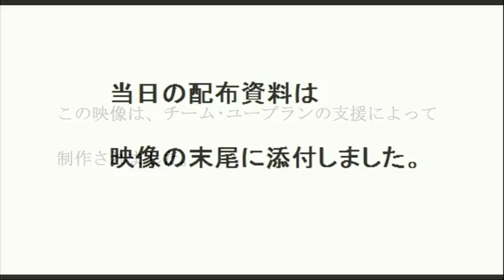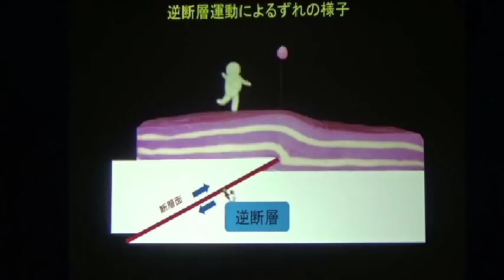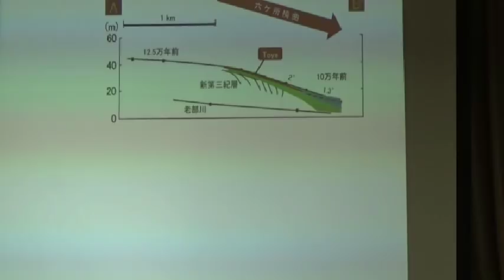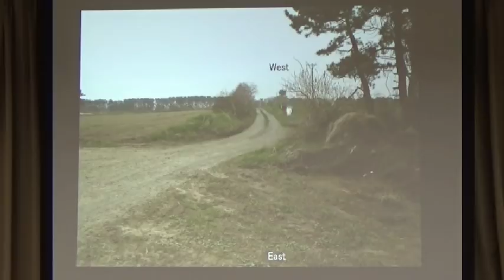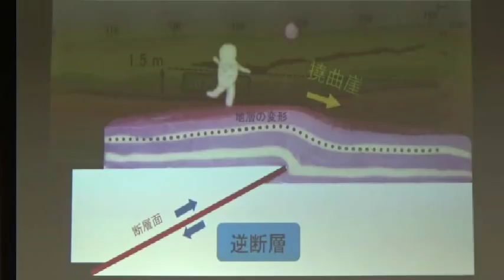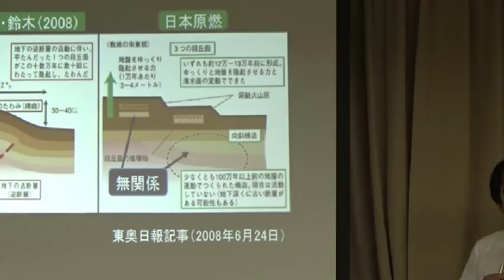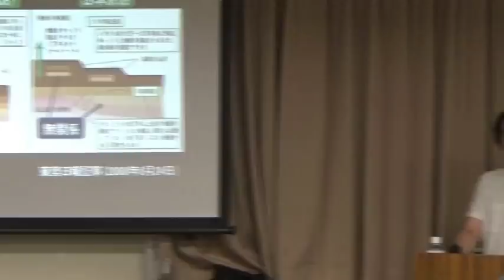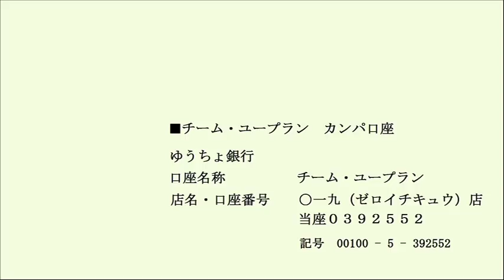20190628 UPLAN 渡辺満久「六ヶ所再処理工場周辺の活断層評価への疑問」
【とめよう再処理！首都圏市民のつどい】
連続学習会「六ヶ所再処理工場の安全性を問う」第3回
高速増殖炉・原型炉「もんじゅ」が廃炉になり、日本の高速増殖炉計画はとん挫し、原発からプルトニウムを取り出し、利用するこれまでのプルトニウム利用計画は破綻しました。
にもかかわらず安倍政権は、いまだプルトニウム利用政策を強引に推し進めています。
青森県六ケ所村の再処理工場はその存在意義すらないままに、巨額の資金が投入され、2021年完工にむけて突き進んでいます。
プルトニウム利用政策の破綻の実態と再処理工場の危険性を訴える連続学習会を開催しまので、ぜひご参加ください。
講師
渡辺満久さん（東洋大学教授・変動地形学）